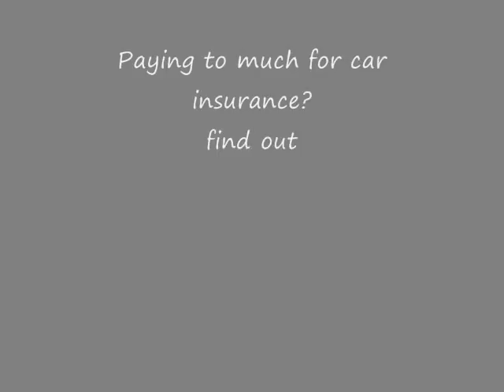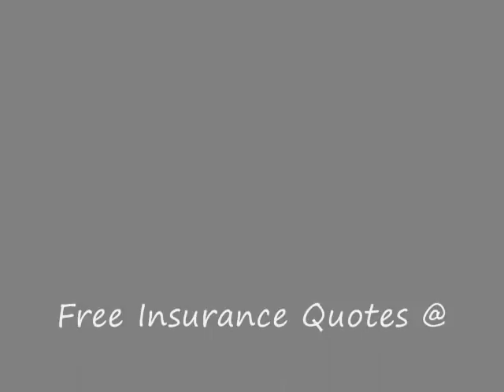Sedan Kansas Jr. Sr. Prom Parade 4-16-2005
This old hand-built car probably doesn't need much insurance, but what about that new car setting in your drive way, are you Paying to much for car insurance?

Every year comes April and April in Sedan Ks. only means one thing, The Jr. Sr. Prom, and with the prom comes the parade, Everyone try's to out do the other when it comes time to get a ride to the Prom. Well in 2005 it was no exception, these inter-prizing Seniors spent the better part of two weeks building the ultimate ride Hope you enjoy the video, while you are here be sure to click on the link and compare your insurance costs just maybe you can save some money then you would be able to have a car like this